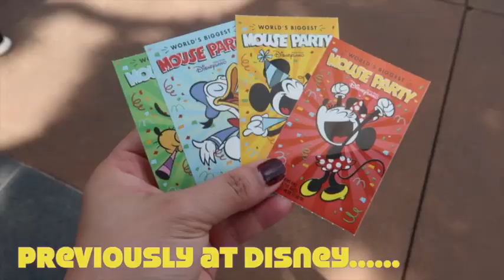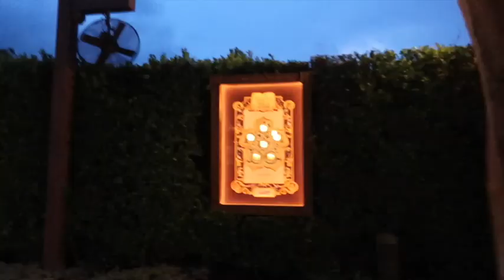HONGKONG DISNEYLAND 2019 PART 2 | HONG KONG SEPTEMBER 2019